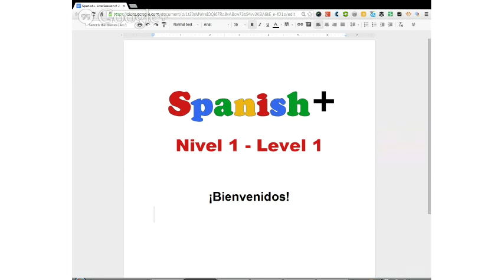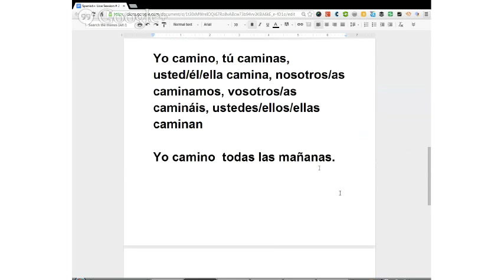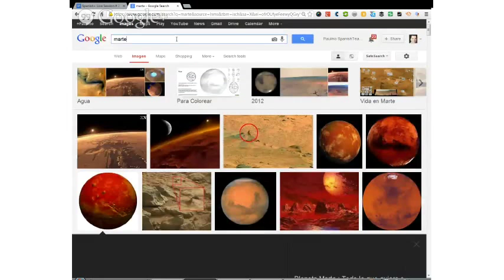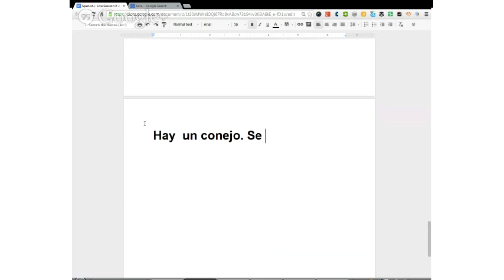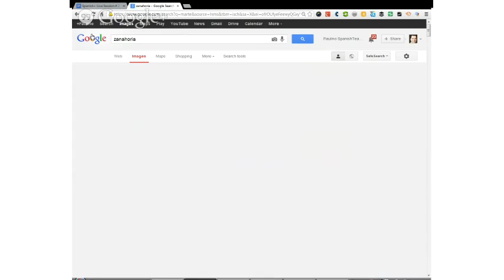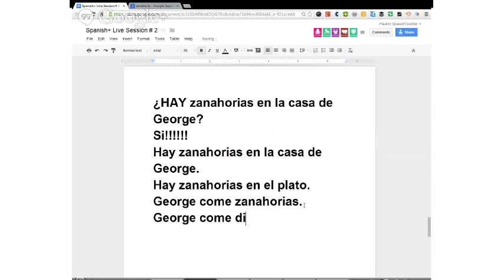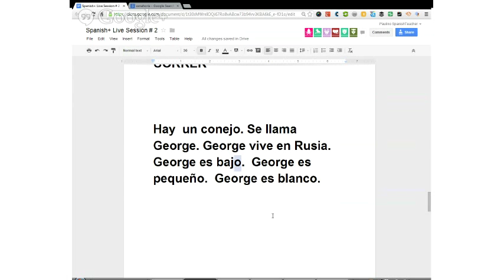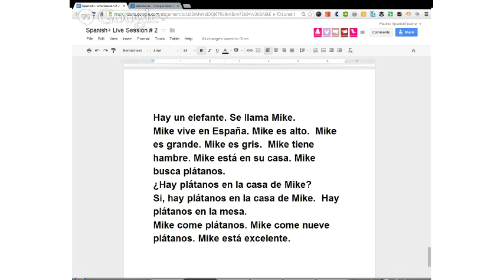Spanish+ Live Session # 2